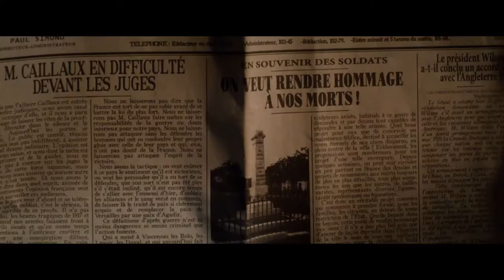【3/1公開】『天国でまた会おう』予告編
【あらすじ】
1918年、休戦目前の西部戦線。生き埋めにされたアルベールを救ったエドゥアールは、その時に顔に重傷を負ってしまう。パリに戻った二人を待っていたのは、戦没者は称えるのに帰還兵には冷たい世間だった。仕事も恋人も失ったアルベールと、生還を家族にひた隠しにするエドゥアール。そこに、声を失ったエドゥアールの想いを“通訳”する少女が加わった。一度は負けた人生を巻き返すために、彼らは国を相手にひと儲けする大胆な詐欺を企てる。だが、そこには隠された本当の目的があった──。

【監督】アルベール・デュポンテル
【原作】ピエール・ルメートル「天国でまた会おう」（平岡敦訳／ハヤカワ・ミステリ文庫）
【脚本】アルベール・デュポンテル、ピエール・ルメートル
【出演】ナウエル・ペレーズ・ビスカヤート（『BPM ビート・パー・ミニット』）、アルベール・デュポンテル（『ロング・エンゲージメント』）、ロラン・ラフィット（『エル ELLE』）、ニエル・アレストリュプ（『真夜中のピアニスト』）、エミリー・ドゥケンヌ（『ロゼッタ』）、メラニー・ティエリー（『ザ・ダンサー』）
原題：Au Revoir Là-Haut／英題：SEE YOU UP THERE
日本語字幕：加藤リツ子
‹2017年／フランス／フランス語／117分／カラー／シネマスコープ／5.1ch／PG-12›